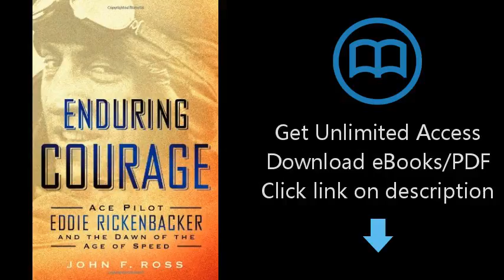Enduring Courage: Ace Pilot Eddie Rickenbacker and the Dawn of the Age of Speed